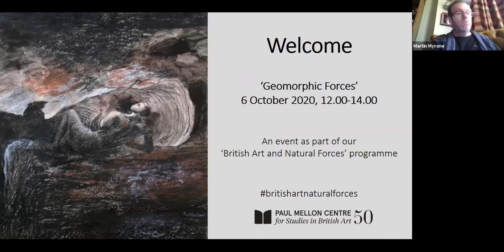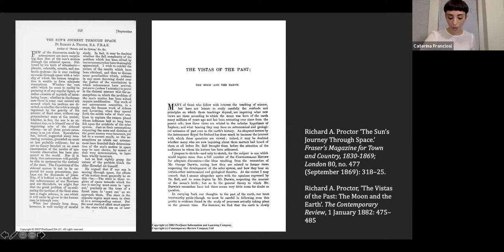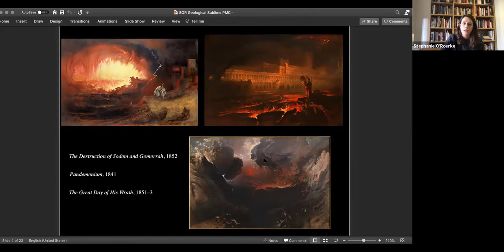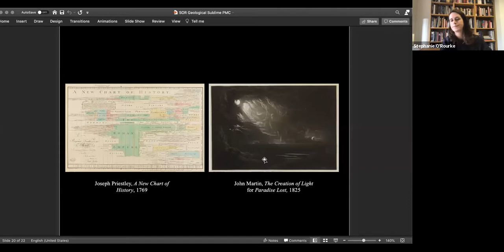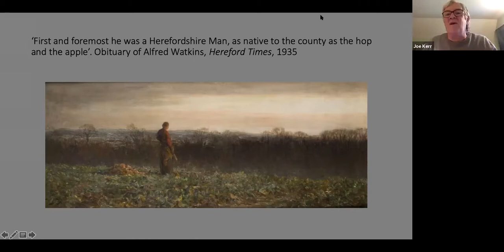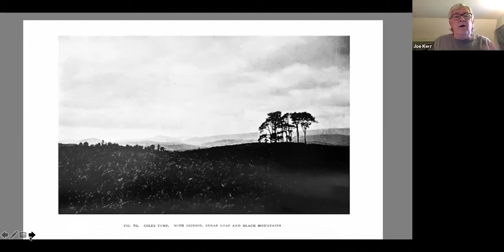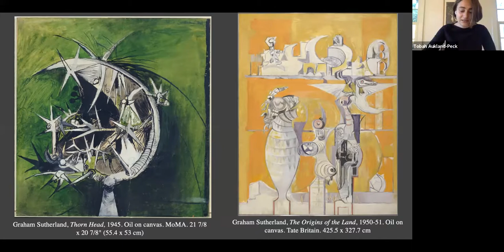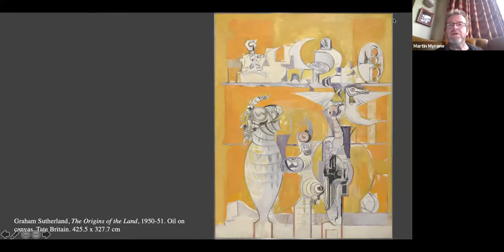British Art and Natural Forces: Geomorphic Forms seminar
A seminar convened as part of the 'British Art and Natural Forces' programme, which took place on 6 October 2020.

Chair: Martin Myrone (Convenor, British Art Network)

Speakers and papers:

Caterina Franciosi (PhD Student, History of Art at Yale University), ‘“Hell on Earth”: Edward Burne-Jones’s Perseus Series (1876–1885) and Narratives of Geophysical Development’

Stephanie O’Rourke (Lecturer in Art History at the University of St Andrews), ‘Picturing the Geological Sublime’

Joe Kerr (Adjunct Professor of Architectural History at Syracuse University, London), ‘Alfred Watkins: Art, Nature and the Supernatural’

Tobah Aukland-Peck (PhD Student, Art History at the Graduate Center of the City University of New York), ‘“Minerals of the Island”: Tracing the Fossil Landscapes of the 1951 Festival of Britain’